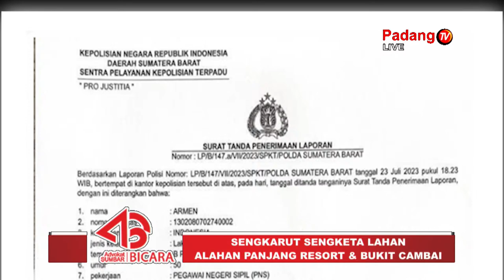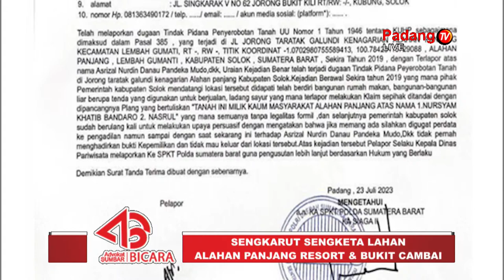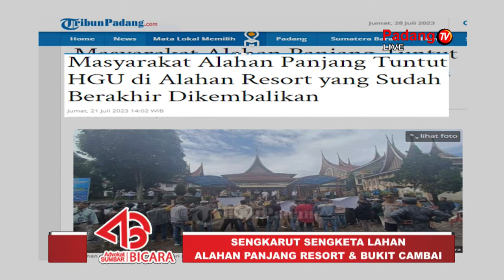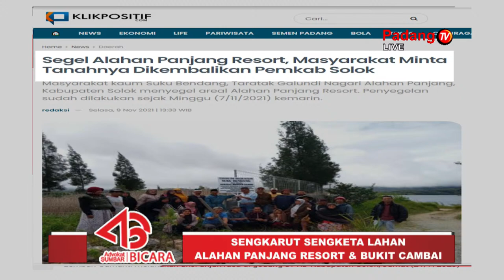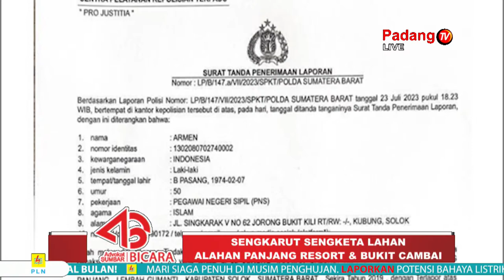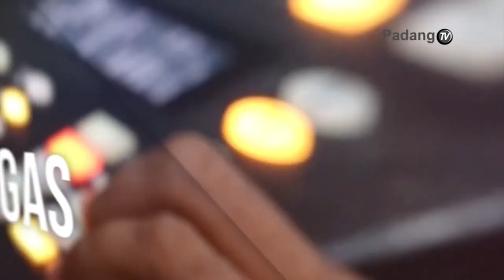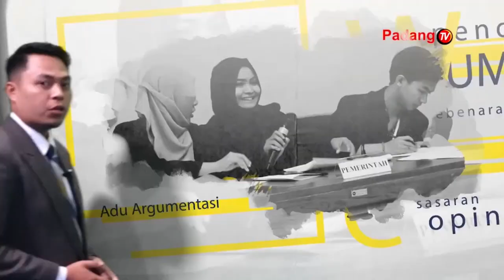LIVE:ASB - Alahan Panjang Resort Memanas. Warga Ambil Alih Lahan, Pemkab Solok Polisikan Warga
Advokat Sumbar Bicara

Tema : Alahan Panjang Resort Memanas. Warga Ambil Alih Lahan, Pemkab Solok Polisikan Warga

Narasumber :
1. Suharizal (PH Pemkab Solok)
2. Nursyam Khatib Bandaro (Mamak Kapalo Waris Suko Bendang)
3. Dendi (Anggota DPRD Kab. Solok)
4. Nofriyaldi (Sekretaris KAN Nagari Simpang Tanjung Nan Ampek)
5. Prof Yulia Mirwati (Pakar Hukum Agraria)
6. Mevrizal (Praktisi Hukum/Tokoh Masyarakat Kab Solok)
7. Ade Saputra (Ketua IMM Kab Solok)

Host : Nashrian Bahzein

Live pukul 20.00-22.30 di Studio Padang TV